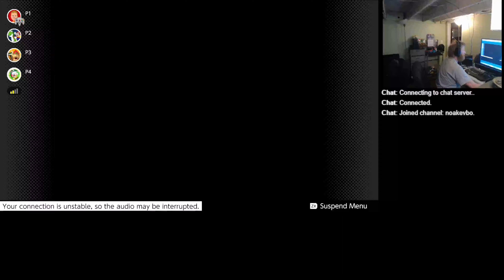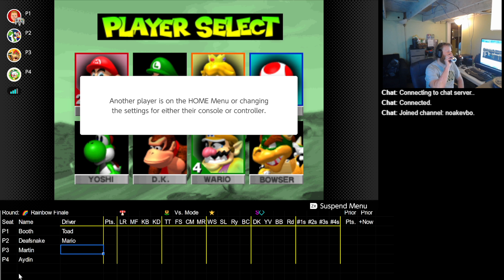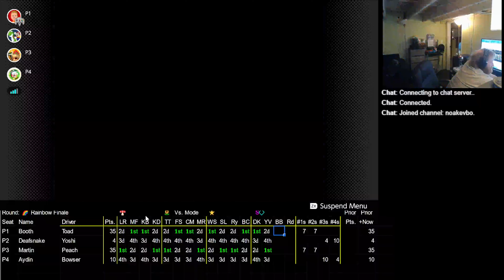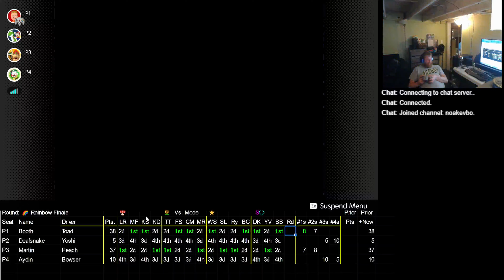2023 01 12 17 54 58 Mario Kart 64 150cc VS BOOTH DEAFSNAKE MARTIN AYDIN